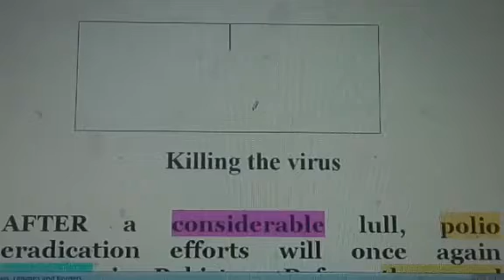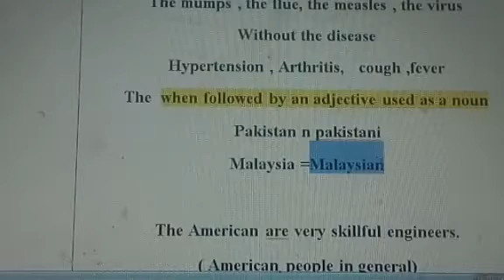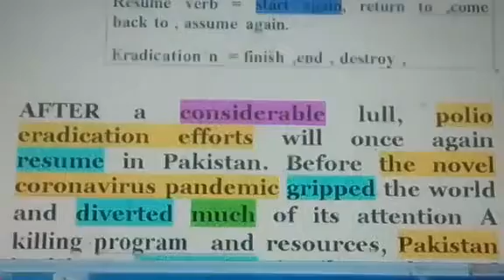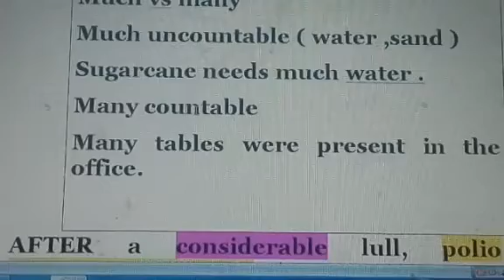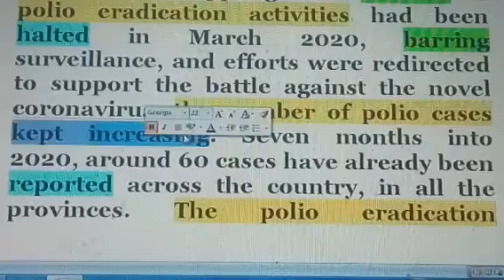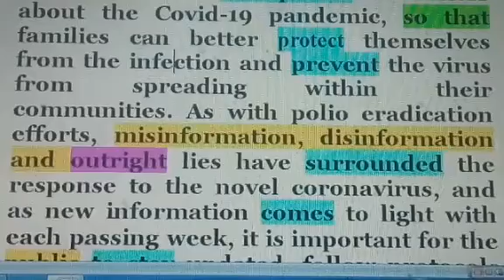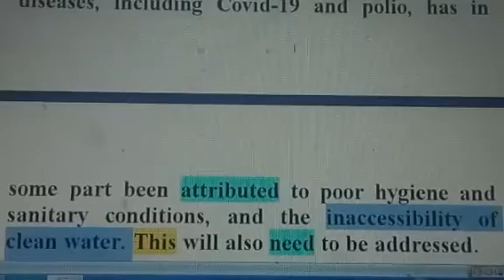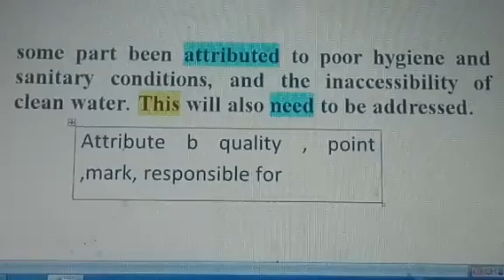Dawn editorial killing the virus English to urdu translation,grammar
Video is about grammar concept advanced structure vocabulary translate from English to Urdu understand gerund noun verb and prepositions , hyphen,colon,semi colon, dash relative pronoun,which that usage.and make students understand English for competitive exams OTS,NTS, and get good score by remembering antonyms synonyms, synthesis sub ordinate connection these all material will boost
 students learning and will get good score in competitive exams
dawn editorials translation and English grammar by sir waheed Ahmed